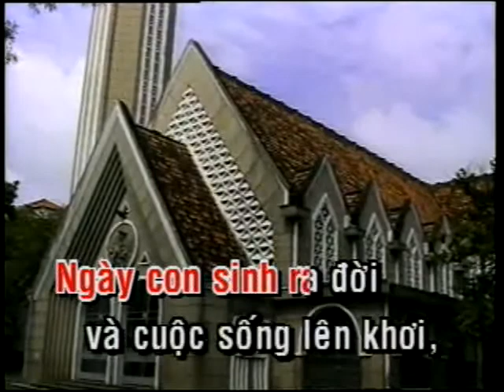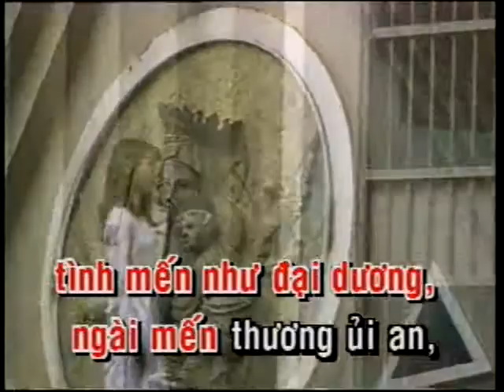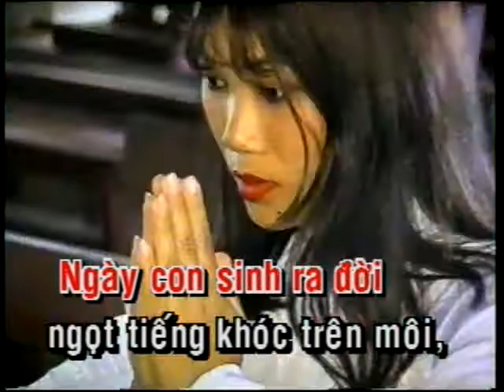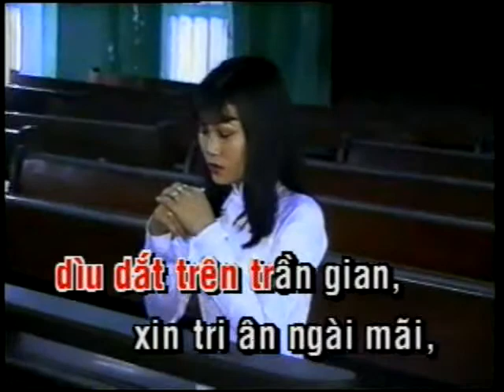HONG AN CAM TA , NHU MAI